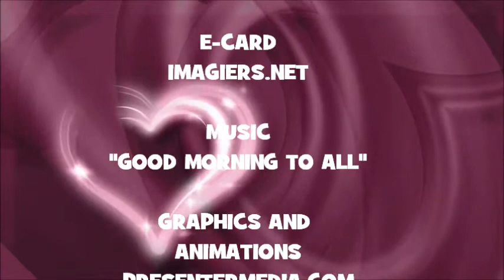JOYEUX ANNIVERSAIRE SATTAR !